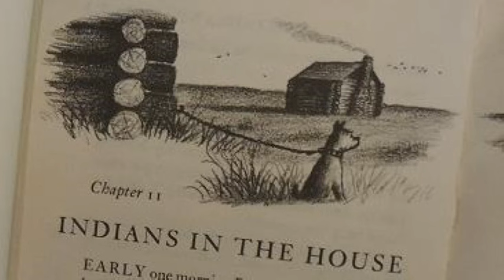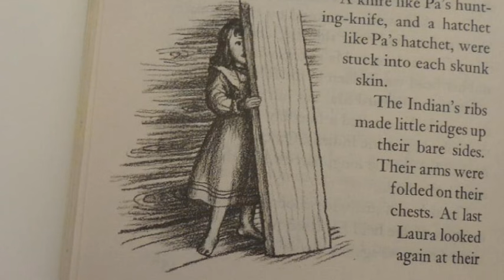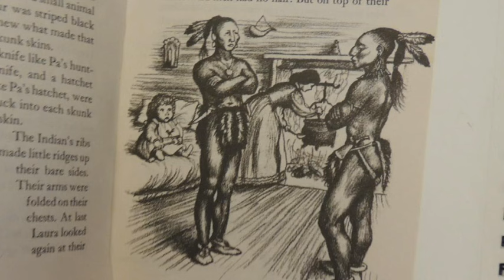Little House On The Prairie Chapter 11. " Indians In The House"